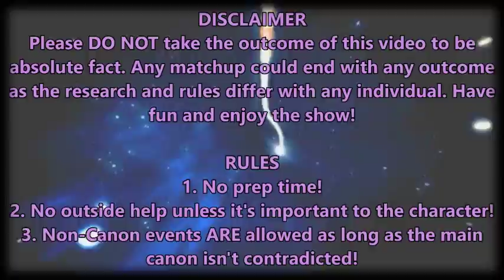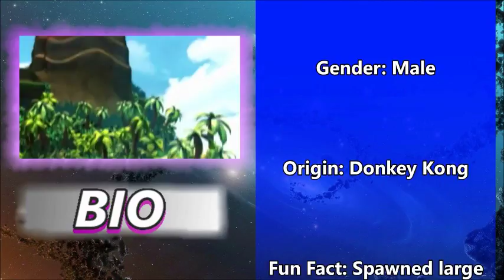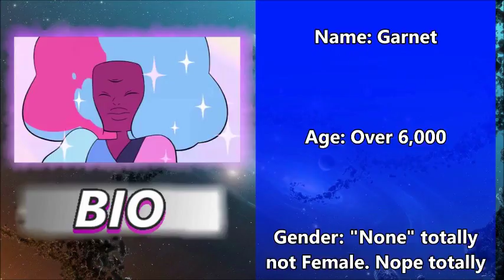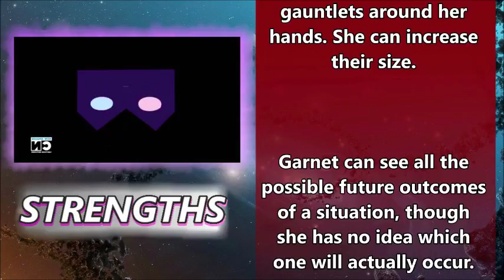UniVS - Donkey Kong VS Garnet (Episode Commentary)